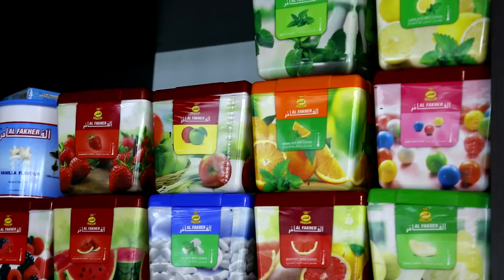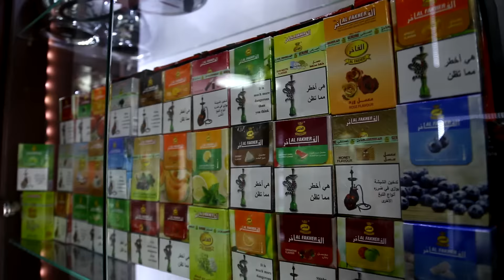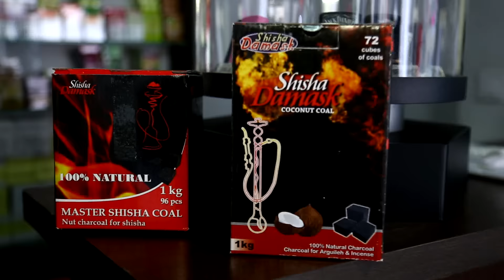KoZa. Vip Кальян.